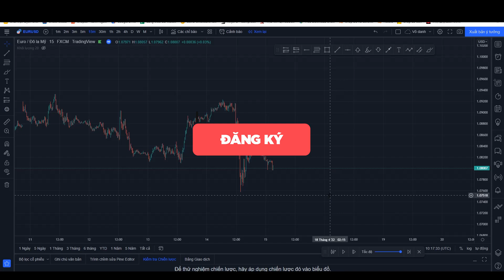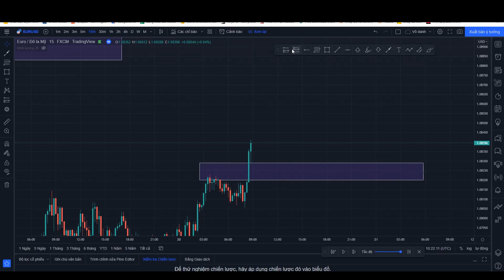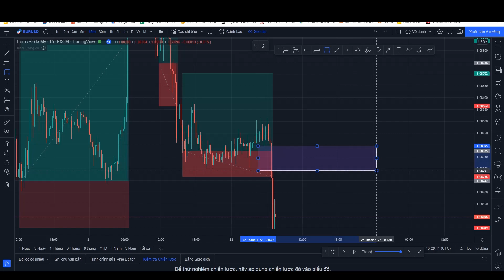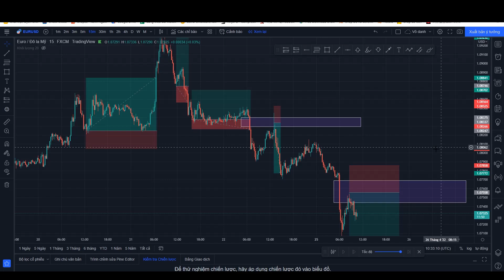SỬ DỤNG THUẦN THỤC PHƯƠNG PHÁP CHO CÁC CẶP TIỀN CHÍNH TRONG FOREX - FOREX DONGDONG TV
Ủng hộ kênh Youtube và món ăn tinh thần về Forex của mình tại đây :
■Momo : 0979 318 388 - Nguyễn Thành Đông
■VP Bank : 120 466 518 - Nguyễn Thành Đông
■MB Bank : 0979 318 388 - Nguyễn Thành Đông

Thuật toán Youtube và FB sẽ giúp video được lan rộng tới nhiều người còn đang chật vật với Forex.